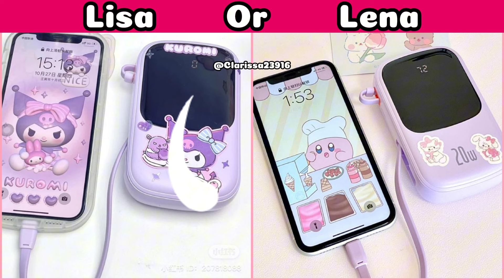Lisa Or Lena ❤️❤️❤️ [ Random ] Choose your favourite guys 😍❤️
Choose your favorite Lisa or Lena